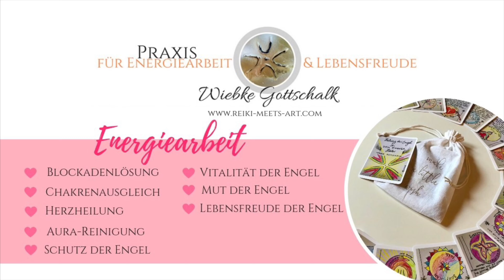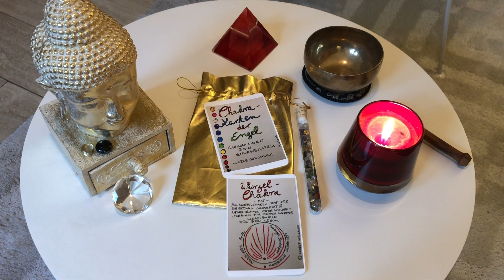E n e r g y F L O W bei ANGST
Herzlich Willkommen zu einem neuen  Energy - FlowVideo von mir :)

In diesem Video werden Energien übertragen, mit denen du alle Arten von Ängsten bearbeiten kannst,  damit Du wieder mehr in dein Vertrauen finden kannst.  Dein Wurzelchakra wird ausgeglichen und geklärt. Du bekommst dadurch mehr Energie und Kraft. Deine Seele wird aufgetankt, mit genau den Energien, die du benötigst.

Es wird in Zukunft auch noch andere  F L O W  Videos von mir geben, z.B. für Trauer, Wut etc.

Du kannst diese Videos im Alltag nutzen, um deine Energie wieder aufzuladen und die negativen Emotionen, die sich dir gerade zeigen, zu verwandeln.

Ich wünsche Euch von Herzen viel Freude damit !
Wiebke

Verwendete Kartendecks:
*Werbung

Ich wünsche Euch viel Freude mit dem Video und freue mich auf Eure Rückmeldungen !

Herzliche Grüße
   Wiebke